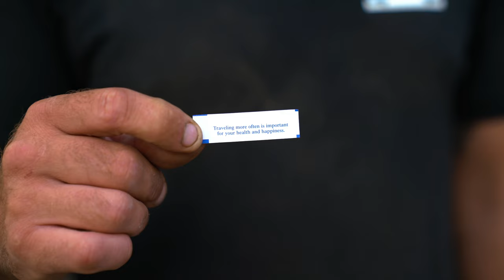Epic Family ADVENTURE: 600 Miles on the WABDR in a Jeep Gladiator!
Join us on an unforgettable family journey as we tackle the Washington Backcountry Discovery Route (WABDR) in our Jeep Gladiator. Over the course of one week in October 2022, we traveled 600 miles, mostly on rugged dirt roads, with our two young boys. Experience the thrill of off-road adventures, breathtaking landscapes, and quality family time in this condensed version of our original film, created for the X Overland Film Festival.

Don't miss out on this incredible adventure! Watch now and be inspired to embark on your own overlanding journey.